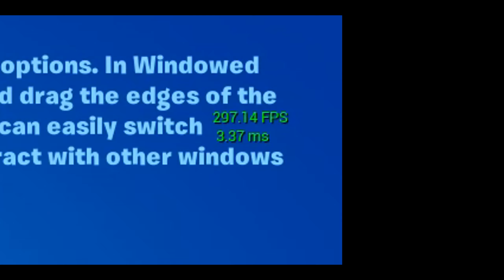Don't cap fps at 60 using Geforce Now *Input Lag Test*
Like & Sub

60hz Monitor

60fps video,
60 fps fortnite,
60 fps vs 144,
60fps anime,
60fps test,
60 fps and a dream,
60fps 4k,
60 fps gameplay,
60 fps fortnite pc,
60 fps ai,
60fps anime fight,
60fps anime op,
60 fps animation meme,
60fps avengers,
60fps botw,
60fps broly,
60 fps battle,
60fps b roll,
60fps batman,
60fps beach,
60 fps battle camp,
60fps birds,
60fps bts,
60 fps battlefield,
60 fps csgo input lag ps4,